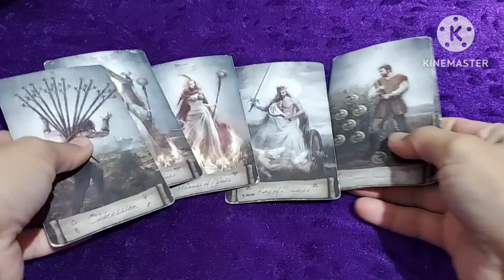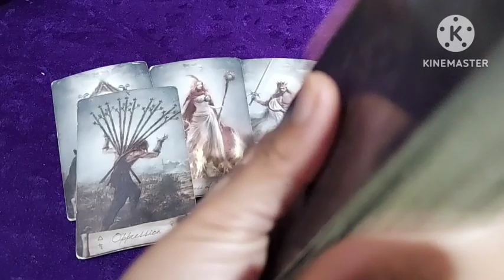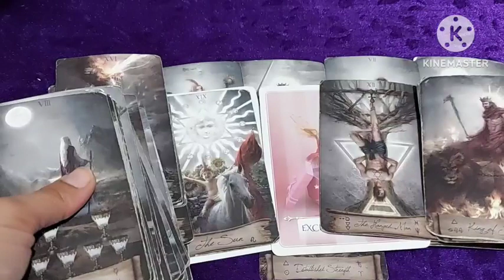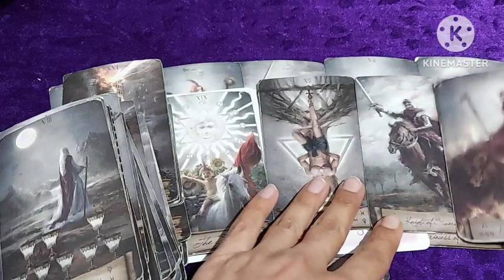He Says is samay ka hi tha kisi ko intzar, ab dheere dheere Sab kuch aaega bahar